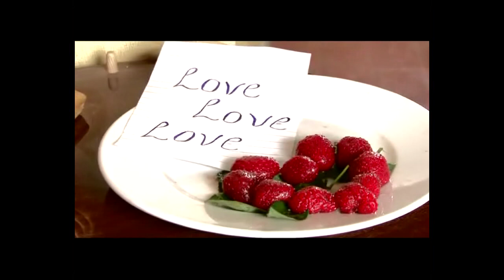KIWI - Love love love